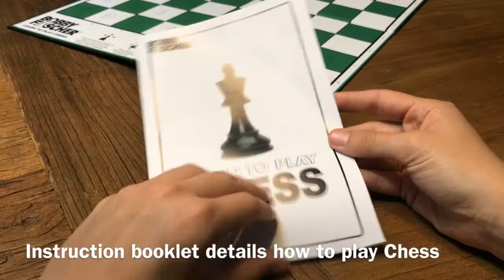Bobby Fischer: Learn To Play Chess Set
Unlock the secrets of chess mastery with the Bobby Fischer: Learn To Play Chess Set. Whether you're a complete beginner or looking to sharpen your skills, this set offers a comprehensive introduction to the world of chess, guided by one of the greatest players of all time. Bobby Fischer’s teachings will provide you with the essential strategies and tactics needed to elevate your game and build a strong foundation in chess.

This set includes everything you need to get started, featuring a high-quality chess board and pieces, along with instructional materials that break down the game’s complexities into easy-to-understand lessons. Learn the rules, openings, and advanced techniques directly from Fischer’s insights, making this an invaluable tool for anyone serious about improving their chess skills.

Perfect for players of all ages, this chess set not only teaches the game but also inspires a deeper appreciation for its rich history and strategic depth. Whether you're playing for fun or preparing for competition, the Bobby Fischer: Learn To Play Chess Set is your key to mastering the game.